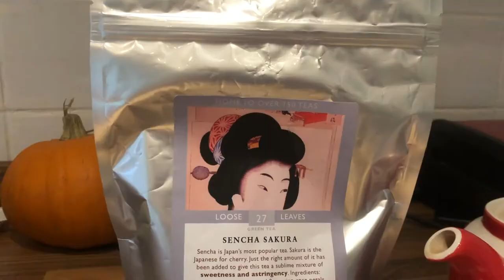Was the Turkey Almost the National Bird of America? | Turkey Tales | Bald Eagle vs Turkey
Discover if the rumor is true... was the turkey almost America's National bird? What do a wild turkey, bald eagle and Ben Franklin have in common? Listen in for some truly terrific turkey tales!

Join Shelby as she first gives insight into what makes the bald eagle so incredible, including how they almost disappeared!  Then we meet the wild turkey, and see how there's so much more to this bird than just Thanksgiving!

0:00 Introduction
0:52 Bald Eagle Bonanza!
4:18 Wild Turkey Wonders!
7:11 Ben Franklin
8:00 Was the Turkey Almost America's National Bird?
10:10 Presidential Turkey Pardoning!
11:33 Ending

The bald eagle (Haliaeetus leucocephalus) is native to North America, in fact they can be found not just in the USA but parts of Canada and even Mexico!  They get their name from the fact they look "bald" from a distance, due to their white feathers.  Find out how America's national bird almost got wiped out and what the founding father, Ben Franklin thought of them in the video!

The wild turkey (Meleagris gallopavo) is quite the sight to see! They live for about 3-5 years and can weigh up to 11 kg!  Watch the video to find out how many tail feathers a turkey has and if both male and females can make the classic "gobble gobble" noise!

Follow on Twitter 📱: @shelbyonsafari